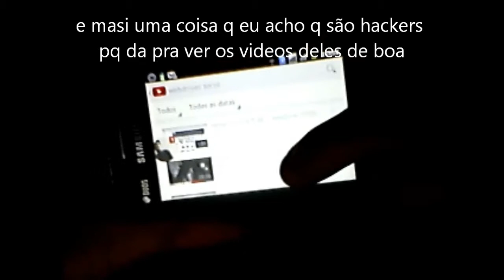webdriver torso a polemica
eae o que vôces acham dessa polêmica? comentem aqui embaixo oq vocês acham